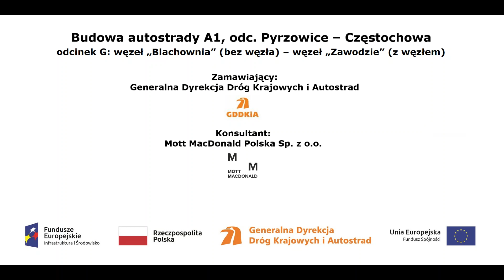WA 380 film z dnia 27 07 2018